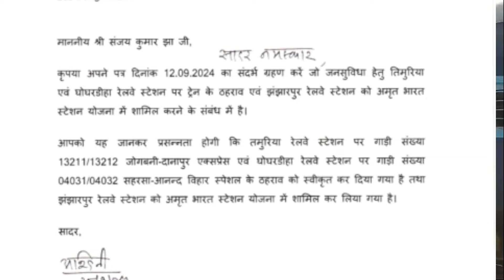Good news घोघरडीहा और तमुरिया को मिल गया स्टॉपेज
ghogardiha $tamuria Good news घोघरडीहा और तमुरिया को मिल गया स्टॉपेज biharexpress24 @biharexpress24